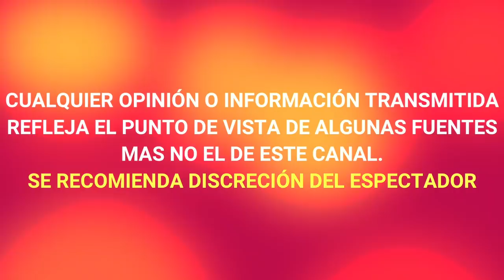LOS MENSAJES de VERONICA CASTRO y JOSE ALBERTO EL GÜERO CASTRO tras EL FALLECIMIENTO DE SU MAMÀ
LOS MENSAJES de VERÓNICA CASTRO y JOSE ALBERTO EL GÜERO CASTRO tras EL FALLECIMIENTO DE SU MAMÀ